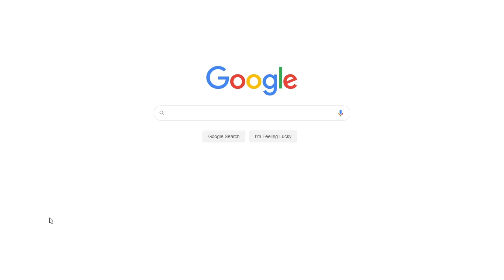Education in The Early National Period | Free Report Example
📝 During the Early National Period, most of the children were taught how to read and write by their parents at home, using a handbook and the bible as points of reference.

📑 Paper type: Report
📖 Pages: 2
🔠 Words: 602
📚 Subjects: Education, Educational Stages
⚙️ Language: 🇺🇸 English

🔎 Works Cited:
Gordon, Crews and Reid, Counts.The evolution of school disturbance in America: Colonial times to modern-day. New York: Greenwood Publishing, 1997. Print.